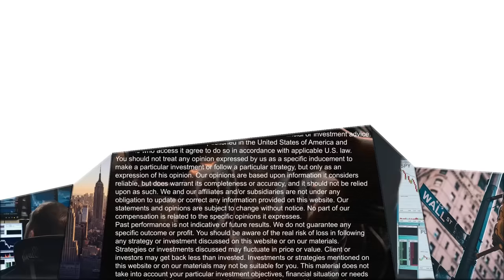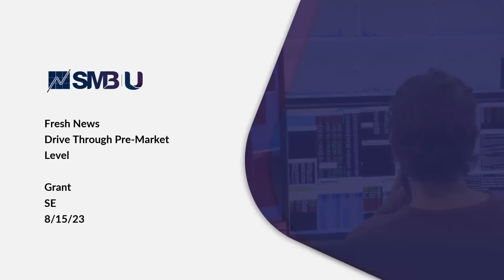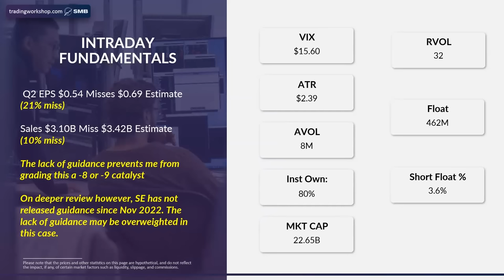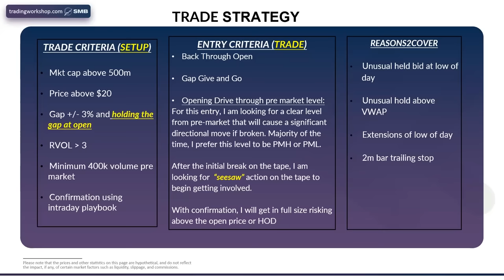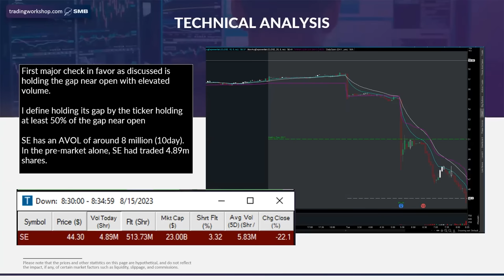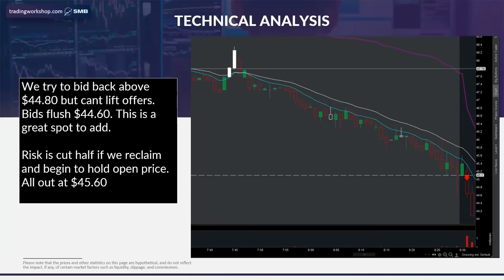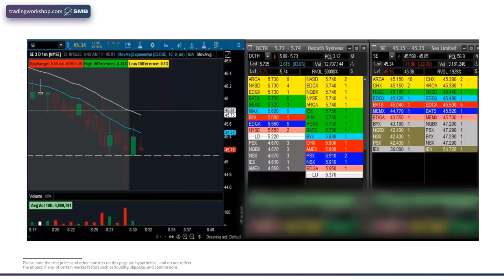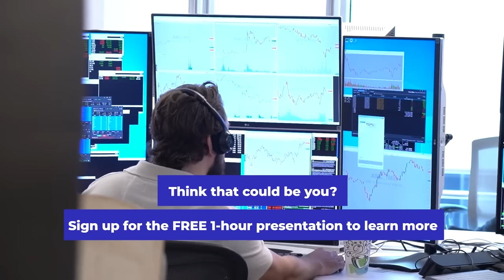Trader Missing Key Ingredient to Make Money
Learn the top 3 trade setups we are using on the desk